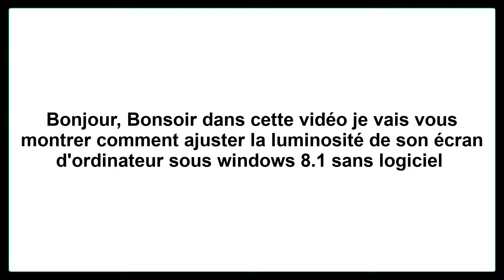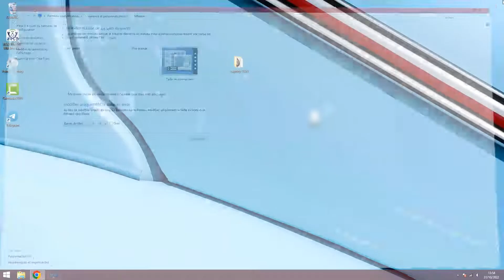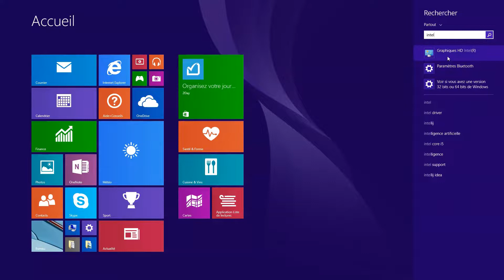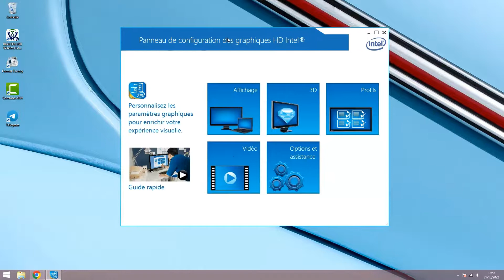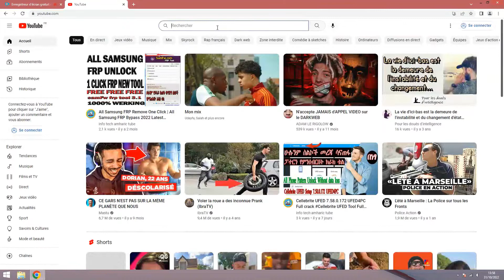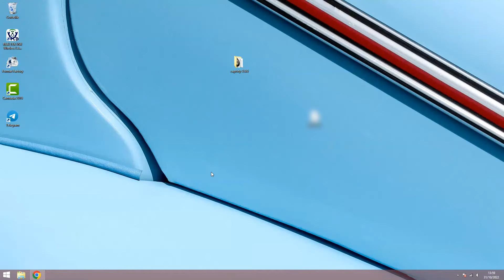Ajuster La Luminosité De Son Écran D'Ordinateur Sous Windows 8.1 Sans Logiciel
Yo tous le mondes  je vous fait cette vidéo sur comment Ajuster La Luminosité De Son Écran D'Ordinateur Sous Windows 8.1 Sans Logiciel

je tien à dire que l'astuce que je vous montre en vidéo ça marche pour n'importe quel version de windows etc

Avertissement n'installer surtout pas de logiciel luminosité d'écran la plus part se son des logiciels malveillant

si vous avez bien aimé ma vidéo commentaires et  pouce vert et abonné vous à ma chaine YouTube